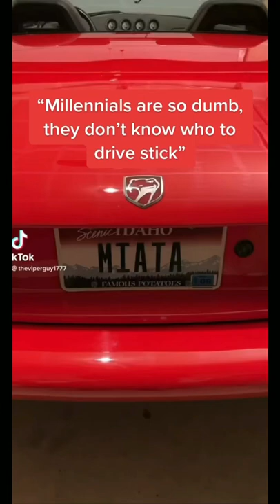WHEN BOOMERS COMPLAIN ABOUT MY GENERATION